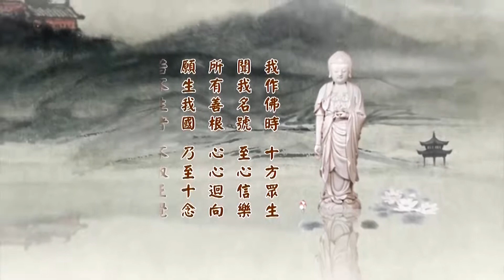二〇一四淨土大經科註（粤語版）45上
請看《大經科註》第二百二十二頁倒數第六行，念老為我們說出《無量壽經》也有如《華嚴經》所說的十玄門，十玄的意思在這個經上統統具足。我們看第一個：
　　「同時具足相應門。夫《華嚴》教理以緣起為主。法界一切盡成一大緣起。一法成一切法，一切法起一法。一時具足，圓滿顯現，故曰具足相應」。確實這幾句話實際上就是賢首國師在《修華嚴奧旨妄盡還源觀》上所說的。教理，教是佛教，佛教根據什麼理，什麼道理、什麼原理建立的，或者是釋迦牟尼佛所說的？這開頭就說出，佛教以緣起為主，法界一切盡成一大緣起。法界，我們今天講全宇宙，整個宇宙，佛教的名詞叫法界虛空界，意思是一樣的。從哪來的？什麼原因而有的？什麼原因，也就是什麼道理而有的。
　　法界一切就是萬法，盡成一大緣起，這是《還源觀》裡頭第一條「自性清淨圓明體」，從這來的。自性清淨，賢首大師說一句，自性清淨圓明體，惠能大師說了四句，賢首大師把它歸納成一句，妙！自性清淨能大師證得了，他第一句話就是「何期自性，本自清淨」。圓是圓滿，沒有欠缺，明是光明，體是一切萬法的本體，一切萬法就從自性清淨圓明體裡面現出來，這叫從一體。這個一體說得好，就是通常我們講的真心，或者是叫它做自性，或者叫它做本性，都可以，大乘教裡常常稱它為法性，性就是體的意思，法是一切法，一切法的理體。賢首國師把它說成這麼一句，七個字。能大師講的體，自性的性體，第一個清淨，第二個「不生不滅」，第三個「本自具足」，第四個「本無動搖」，這些都在圓明這兩個字裡頭。末後一句，「何期自性，能生萬法」，萬法是在第二句，就是成一大緣起，這就能生萬法了。能生萬法是《還源觀》上的起二用，二用就是依報、正報，依報是我們生活的環境，正報是我們本人，依報、正報出現了。
　　一法成一切法，一法就是上面「自性清淨圓明體」，這一法；一法成一切法，一切法就是十法界依正莊嚴，依報。所以一切法裡頭又起一法，這一法就是我們的身體，自己的身體，這叫正報，能生萬法，萬法生一切法，生依報，我們講萬法是全宇宙。起一法，我們把它範圍縮小一點，六道輪迴，六道輪迴裡面又起一法，我們在人道得個人身，統統叫緣起。最重要的底下這一句話，一時具足，沒有先後，或者叫一念具足，大乘經上常常有這個句子，一念、一時是同一個意思。大乘教裡面佛常說，一念不覺，一念不覺就是一時緣起，圓滿顯現，就這八個字，一念不覺它就起來了。一念覺，一念覺什麼都沒有，一念覺只是現一個自性清淨圓明體，這是一念覺。惠能大師在一念覺給我們說出五句二十個字，整個宇宙千變萬化他都見到了。末後那一句叫「能生萬法」，見到現相、見到作用，體相作用統統具足，這叫相應。到相應，那就是《還源觀》上的示三遍，三種周遍，自性的起用，所以叫具足相應，三種周遍說明法界是一體。
　　《華嚴．妙嚴品》裡面說，「一切法門無盡海，同會一法道場中」。一切法門就是指的八萬四千法門，四弘誓願裡面所說的無量法門，海是形容深廣沒有邊際，取這個意思。同會一法道場中，一即一切，一切即一，這個一法是任何一法，沒有特定的意思，任何一法都具足一切法。為什麼？它是自性，一法理體是自性，一切法的理體是自性，所以從一裡面見一切，從一切裡頭見一。古人也有用金跟器做比喻，「以金作器，器器皆金」，用黃金做成器皿，無論哪個器你都見到黃金。把金比喻作體，器比喻作相、作用，永遠是一體，而且是見到全部的一體。譬如說我們在一枚戒指見到黃金，這個黃金跟所有一切黃金製造品都是一樣，你見到這個等於全部見到了，全部的黃金都在這一個戒指上顯現出來。
　　明心見性的道理亦如是，見性就是在相、作用裡頭見到體，然後你回頭一看，所有一切現相、所有一切作用統統是一體。能現能生是真的，為什麼？它不生不滅，所現所生的不是真的。即使在一真法界還有隱現不同，沒有緣的時候，它不現前，什麼都沒有，所以體不可得。這個要知道，不可得就得放下。怎麼放下？不起心不動念，一切時一切處沒有起心動念，這個時候叫做照，照見，像鏡子，鏡子照見，沒有起心動念。明心見性的人，我們叫法身大士，他們用心如鏡；我們凡夫用心像照相機，見一個照一個，落印象。過去照相機裡頭有底片，你照一張裡頭印子就落下去了，就像落在阿賴耶識裡頭，落謝種子。鏡子照的時候完全用性照，沒有底片，照得很清楚，不落印象，不落印象沒有業。落印象就造業，善的印象善業，不善的印象惡業，有業就感果報，善業感三善道的果報，惡業感三惡道的果報。於是佛法裡修行的原理、修行的道理說出來了，會聽的人從這裡就覺悟。聰明人怎樣？不落印象，看得清楚是智慧，聽得清楚是智慧，不落印象沒有煩惱，那就叫不結業，沒有業，這是大乘裡頭真修行。不是叫你不看，不是叫你不聽，不看不聽怎麼度眾生？怎麼能成無上道？重要的，在看又聽，他又不落印象。我們跟法身菩薩、跟諸佛如來的差別就在此地，除這個之外絲毫差別都沒有。
　　佛知道不落印象不容易，三種印象，無始無明就是起心動念、分別、執著這三種，三種都是落印象。佛教我們一個方便法，先學不執著，見色聞聲，六根接觸六塵境界不要執著，有分別、有起心動念，沒有執著。真正沒有執著，你就覺悟了，但是不圓滿，這個時候有個名稱，稱你作阿羅漢，阿羅漢是正覺，沒有圓滿；功夫再深一點，不但不執著，分別也沒有，心裡沒分別，這是菩薩，比阿羅漢高；再提升一級，不但沒有分別執著，起心動念也沒有，清清楚楚、明明白白，不起心不動念，這叫成佛。佛法跟修行的方法、證果的方法，這都講盡了。
　　別人遇到菩薩向他請教，無論什麼疑難雜症，你提出來，他就講得很明白、講得很透徹，把你也講明白了。我們要問，他有沒有起心動念？沒有。如果他起心動念，他退轉了，起心動念是菩薩，法身菩薩；他有分別的話，那就是三乘菩薩；他還有執著的話，那他是凡夫，他就又迷了。他為什麼不起心不動念能答覆，不但能答覆，而且還能現相，應以什麼身得度他就現什麼身，妙！那是自性起用，道理在此地，是自性自自然然的起用。譬如說一面鏡子，外面自然照在裡頭，它有沒有起心動念？沒有，沒有起心動念，照得清清楚楚，這個要懂。不起心不動念照見，見的全是事實真相，叫諸法實相；我們起心動念、分別執著，六根所接觸的六塵境界相全是妄相。佛菩薩見的是真相，真相是什麼？真相是不生不滅、非有非無，隱現自在，它不是生滅法。起心動念，就把所有一切法都變成生滅法，生滅法是念念不可得，一個念頭就是一個完整的宇宙，就是一個法界虛空界的全體，不但娑婆世界，包括十方三世一切諸佛世界都在其中。一念就是一道光，光中現這個境界清清楚楚，誰看見？八地以上。八地以下聽說，聽佛說的，沒有親眼看見。六地、七地跟八地很接近，在我們想像當中可能他看見，但是模糊的現象，不清楚，八地以上看清楚、看明白了。明白之後怎麼樣？真的不可得，妄的也不可得，所以對於真的沒有起心動念，對於妄的也不起心動念，這人叫成佛了。無始無明沒有斷盡稱他作法身菩薩，斷盡稱他作妙覺如來。
　　《華嚴經》把這樁事情講透了，這個問題全世界，過去、現在、未來哲學家在找這個，科學家也在找這個，找不到，釋迦牟尼佛三千年前就講清楚、講明白了。所以學佛終極的目標沒有別的，就是明心見性、見性成佛。我們根性劣，煩惱習氣很重，無量劫來造作罪業很深，定不下來。不起心不動念是大定，法身菩薩所證得的，與自性本定相應。我們這一生沒有指望，來生也沒有指望，生生世世都不見得有指望。怎麼辦？幸虧有一個淨土法門，只要我們遇到這個法門就得救了，佛法叫得度，其他宗教叫得救。這個法門是讓我們先到西方極樂世界，煩惱習氣不斷沒有關係，叫帶業往生，可以帶業往生，不能帶業成佛，沒有帶業成佛的。這帶業往生，生到西方極樂世界親近阿彌陀佛，阿彌陀佛教導我們，一生決定圓滿菩提，圓滿成就。把起心動念放下，證得諸法實相，這樣就成佛了，而且一生圓滿。所以前面講的，它是頓教，沒有階級的，一生圓滿證得，無比稀有殊勝。
　　在修學年代裡頭，如果過去入佛門沒有遇到這個法門，學了很多經咒，學了很多方法，現在遇到了，遇到淨宗，應該怎麼辦？《金剛經》上所說的，「法尚應捨，何況非法」，要會用。我們學了一大堆佛法，現在遇到淨宗，想在淨宗成就怎麼辦？把所有的佛法統統放下，一部經、一句佛號一直念下去，你這一生決定往生，一切諸佛都鼓掌、都讚歎你，你做對了。如果你學佛的時候就遇到淨宗法門，學了多少年沒有效果，看到學禪的加一點禪進去，看到學密的加一點咒進去，看到學教的加一點經教經論進去，諸佛菩薩看了就嘆氣，可惜，把淨宗變成大雜燴。你自己以為很好，這些菩薩跟我都有緣，你看我一個都不得罪，我統統拜你們，到最後不能往生，這一生的緣分空過了，錯了！首先要了解自己是什麼身分，六道凡夫，業障深重，遇到這個得度的法門，那個度不了我們的全都要捨掉，不要障礙能度我們的法門，重要，這要看清楚。所以遇到了，真正相信，那就不能不放下，不敢不放下，為什麼？不放下自己沒有把握往生，放下自己有把握往生，放下跟阿彌陀佛就相應，不放下不相應。這經上教導我們，修行的宗旨就是「發菩提心，一向專念」，就這一句，淨宗修行最高的指導原則，一向專念，不許可夾雜。有人標榜禪淨雙修，還有人以為更高明，我禪淨密三修，這都錯了，自以為聰明，自己給自己做障礙，最後一樣都得不到，依舊搞六道輪迴，你說多可惜、多冤枉！《華嚴經》上這句經文我們要記住，「一切法門無盡海，同會一法道場中」，我們這個地方一會就是阿彌陀佛這一會。
　　「《大疏》曰：如海一滴，具百川味」。這是用大海做比喻，大海裡頭的一滴水具足所有江河的水味，為什麼？都融入大海裡去了。陸地上大小河流水都流到海裡頭，沒有入海之前，每個江河水味道不一樣，入海之後一味，融成一體。淨宗法門就是如海一滴，這一句名號具足一切諸佛的名號，念一佛名號就是念十方三世一切諸佛名號，一個也沒有漏掉。受持這一部《無量壽經》，就是受持一切如來無量劫所說的無量經教法門，就在這一本裡頭，我們得的是真寶，不是假的。而且我們的根性跟它相應，我們只有學這個法門才能夠成就，得到的成果是無法想像的殊勝圓滿。今天問題比什麼都重要的，是把這樁事情搞清楚、搞明白，要徹底搞明白，為什麼？我們才如如不動，歡歡喜喜把世出世間法統統放下。我就這一門，你看多輕鬆、多愉快，一直念下去，直通無上道。「是為此門之玄義」，這就是同時具足相應門，我們確確實實於一切法門同時具足相應。
　　「今此經中，具顯」，具是具足，顯是顯示，「此同時具足相應之玄門」，《華嚴經》上有，這個經上也有，在哪裡？「如經中《至心精進品》，法藏比丘於彼二十一俱胝佛土，功德莊嚴之事，明了通達，如一佛剎，所攝佛國，超過於彼」。這是經文，法藏比丘是阿彌陀佛沒有成佛以前出家的名號，他發了大菩提心。所以人生最可貴的是發心，智慧能力差一點沒有關係，都不在乎，最重要的就是發心，你存的是個什麼心。你存的心善，經上講純淨純善，智慧能力沒有，煩惱習氣一大堆，可是這個人心地純淨純善，自自然然就跟諸佛菩薩相應，相應就自然得到諸佛菩薩加持。你有沒有困難？有，但是所有困難到時候統統都順利通關，什麼原因？佛力加持的。就像佛在大乘經上常說的，每一個往生的人，都是過去生中無量劫中曾經供養過諸佛如來，這一生當中又遇到這個法門，雖然造業很重，諸佛如來冥冥當中加持他，他不會退失菩提心，他不會改變方向，他這一生依然圓滿成就。